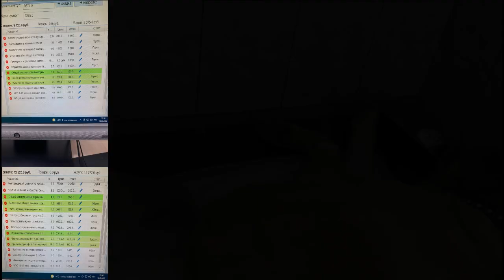Сильные преданные особенные ждут вашей помощи помогите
Обращаемся и молим  вас - мы собаки спасенные вами  - нашими добрыми волшебниками..у нас наступил очередной месяц оплаты передержки    ..Помогите нам жить... Мы смогли с помощью вас выкарабкаться от неизбежности и теперь нужно  продолжать лечиться и жить . Но без вашей помощи это невозможно, Услышьте нас! Сильные преданные особенные ждут вашей помощи помогите 🕰️💓🙏

Спасибо всем кто поддерживает приют "Твори добро"!
Благослови Бог Ваши дома и семьи, дорогие друзья!!!
Пусть Ваши доброта и щедрость вернутся к вам приумноженными.
Желаем Вам крепкого здоровья, неиссякаемой энергии и благополучия!

Здесь истории спасения, лечения и устройства наших хвостиков🥰

Наши реквизиты:🕰️💓🙏
Карты Сбербанка
Visa: 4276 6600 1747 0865
Карта ВТБ
Visa:  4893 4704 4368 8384
Paysend: на имя MARIYA SEMYASHKINA
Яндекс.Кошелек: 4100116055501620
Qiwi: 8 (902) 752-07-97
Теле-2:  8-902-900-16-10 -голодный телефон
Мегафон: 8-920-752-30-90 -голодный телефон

Мы проверили новую систему, деньги доходят отлично и без проблем:
1.Регистрация несложная, нужны телефон и почта. Полученный на телефон код ввести в нужное поле.
2.Чтобы  Правильно завершить Регистрацию, дождитесь прихода подтверждающего письма на  ВАШУ почту И ПРОЙДИТЕ по ссылке.
3. После подтверждения на почте - первый  денежный перевод
Данные получателя: MARIYA SEMYASHKINA
карты Сбербанка
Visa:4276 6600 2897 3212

АВТОПЛАТЁЖ!!!

Подключить услугу «Автоплатеж» можно несколькими способами:
1. Через сайт Сбербанка.
2. Через банкомат.
3. В отделении банка.
4. Через «Мобильный банк»